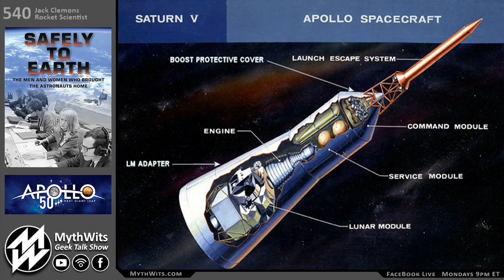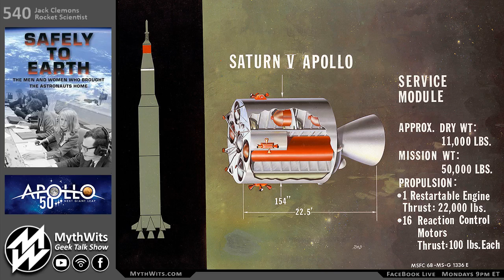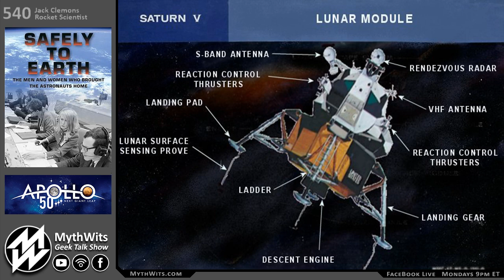540 Jack Clemons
Jack Clemons is a former Lockheed Martin engineering executive and a degreed “rocket scientist”. He was an engineer and team leader on NASA's Apollo and Space Shuttle programs. He has given talks across the Mid-Atlantic region on the Apollo Moon Program, on the design and first flights of the NASA Space Shuttle, and on the subject of Why Science Matters.

He also appeared in the "Command Module" segment of "Moon Machines," the Discovery Science Channel's award-winning six-part documentary about the Apollo Program. He’s a published science fiction author and a member of the Science Fiction and Fantasy Writers of America, and he writes a bi-weekly space and science blog for Amazing Stories online magazine.